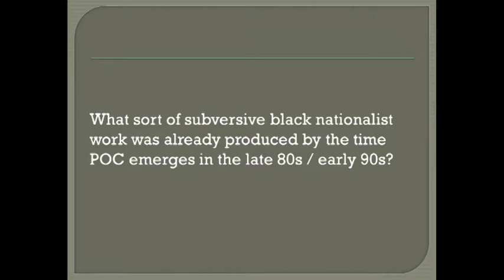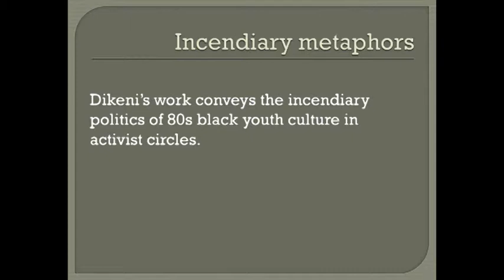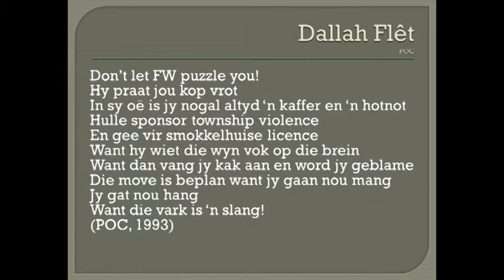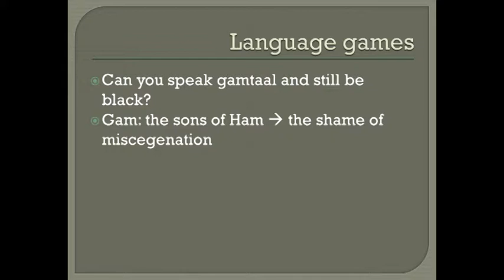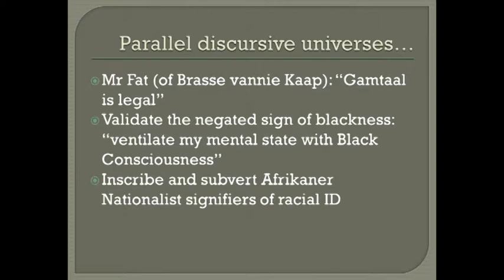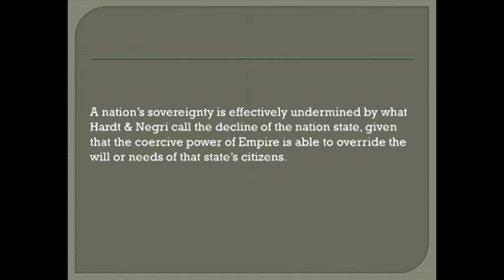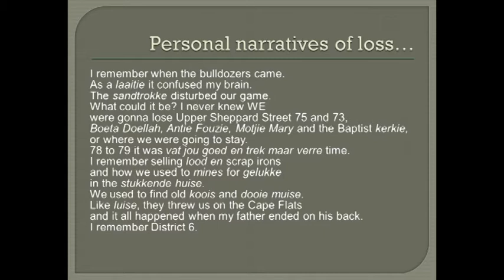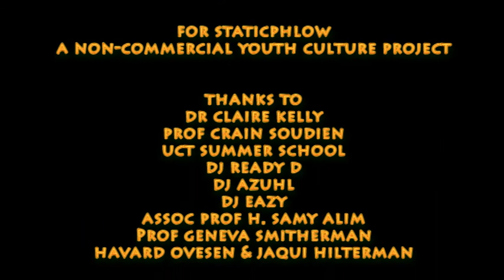Hip--Hop Activism: Lecture 2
UCT Summer School marked the twentieth anniversary of South Africa's democratic elections by hosting lectures on hip-hop activism with a special focus on the work of Prophets of da City (POC), specifically Age of Truth. Key participants included founding Prophets of da City member DJ Ready D, rated as one of the top DJs in the world, DJ Azuhl and DJ Eazy. Ready D joined Assoc Prof Adam Haupt in three lectures on hip-hop history and its politics as well as a panel discussion on the banned album Age of Truth. The panel discussion paid particular attention to the theme of censorship and will drew comparisons between the 1990s and the present day.

Lecture 2 looks at hip-hop's reception in Cape Town in the late 80s / early 90s.

The lectures aim to validate an area of cultural expression that has largely been ignored by South African scholars and journalists, save for US-inspired tabloid fixations on the materialist (or bling) aspects of mainstream gangsta rap and R&B that often glorifies violence and objectifies women. Many people outside of South Africa's hip-hop circles may not know about the great linguistic, political and aesthetic diversity that the art form embraces. For example, many people may not know that POC's embrace of non-standard dialects of English, Afrikaans, Xhosa and Zulu set the scene for kwaito, Spaza, Motswako and what is now known in local hip-hop circles as 'rapping in the vernac' (rapping in one's mother tongue).